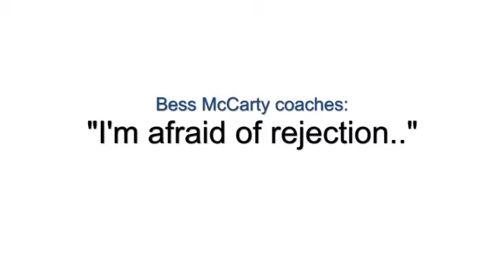MLM Millionaire Club - "I'm afraid of rejection..." - free mlm training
How to switch from fear to an attitude of service when talking with people about your business. Bess McCarty, network marketing coach, answers your most common questions. Get a free month of mlm training